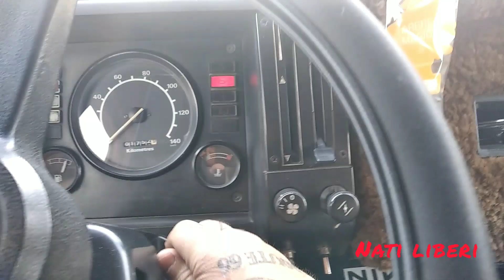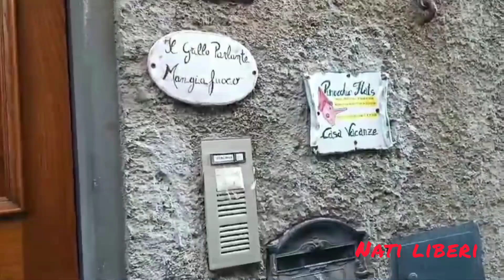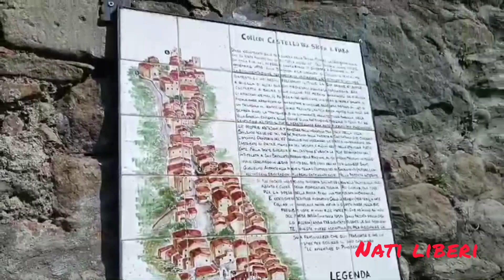IL PAESE DI PINOCCHIO: Collodi dove tutto ebbe inizio